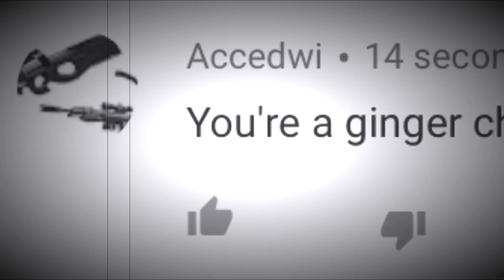I released a video just to boost my SocialBlade Stats....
Yeah whatever